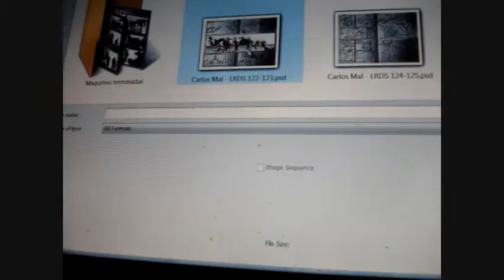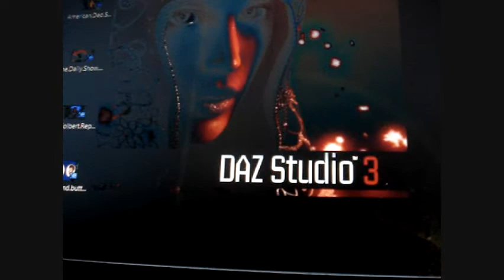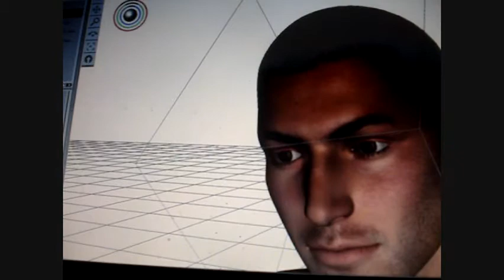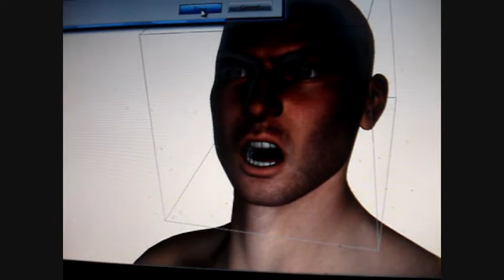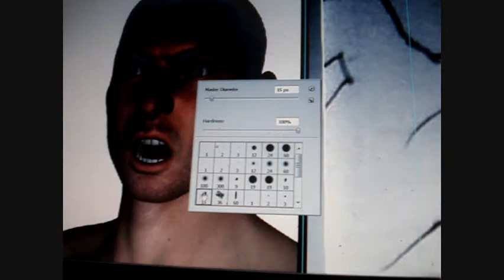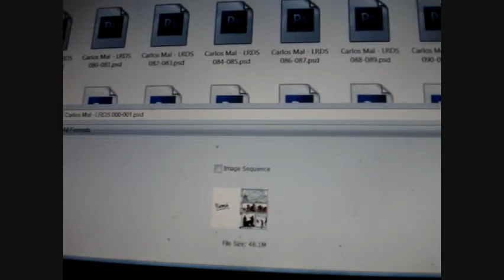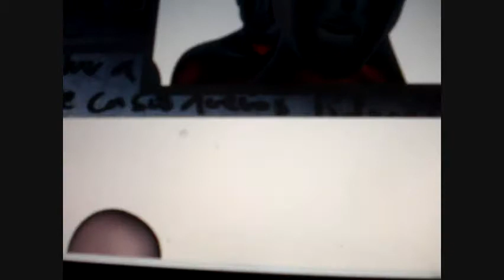Carlos Mal dibuja La República de Sonora, quinta parte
Carlos Mal dibuja La República de Sonora.

En este episodio utilizo el programa DAZ Studio para crear referencias de anatomía y perspectiva para después usarlas en Photoshop.

El resto de los vídeos en la serie "Carlos Mal dibuja La República de Sonora"

La República de Sonora es una novela gráfica en la que estoy trabajando desde 2009.